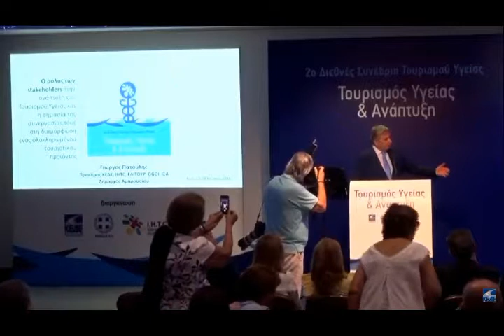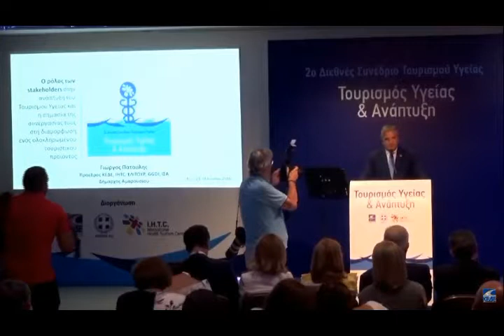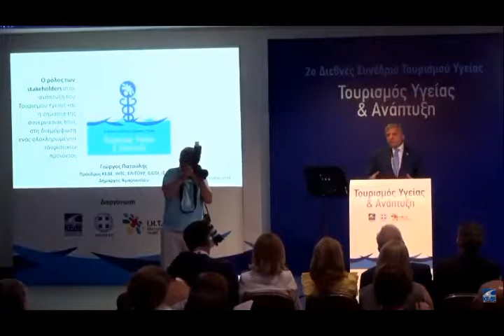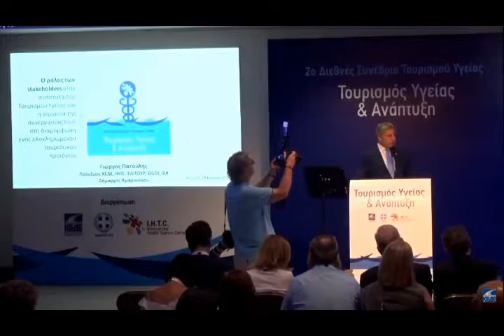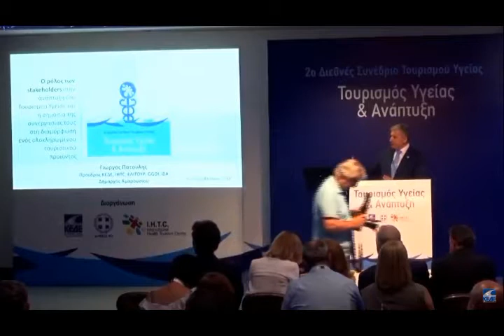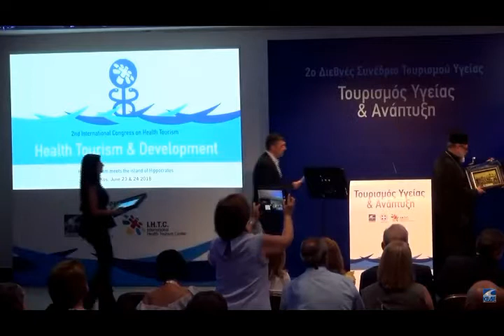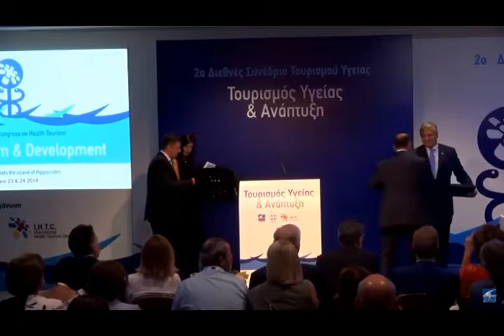'Eναρξη εργασιών και βραβεύσεις από τον πρόεδρο της ΚΕΔΕ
Σημεία συνέντευξης Δημάρχου Αμαρουσίου και Προέδρου K.Ε.Δ.Ε. κ. Γιώργου Πατούλη στην έναρξη εργασιών του 2ου Διεθνούς Συνεδρίου Τουρισμού Υγείας